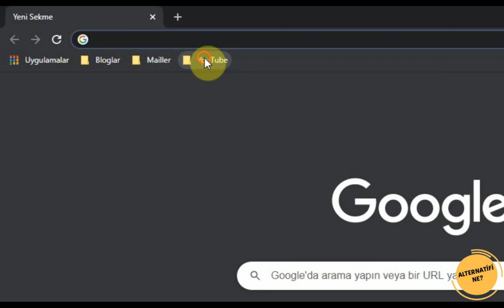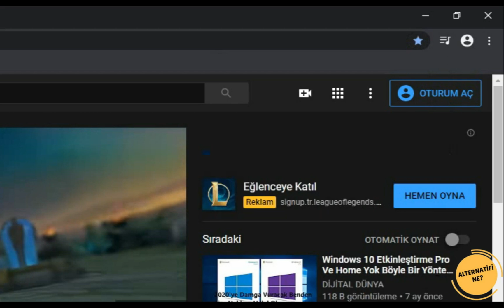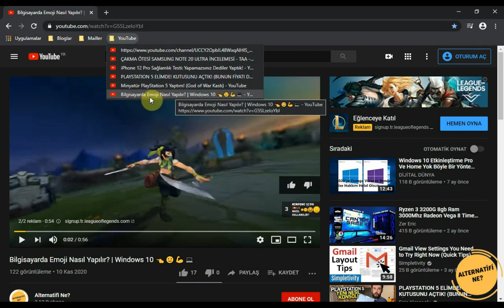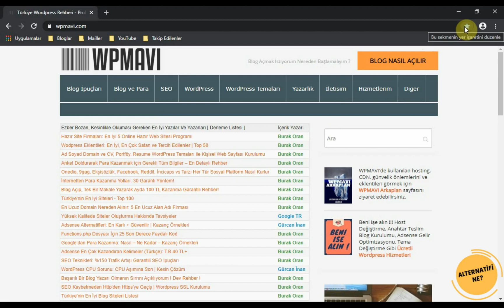CHROME YER İŞARETLERİ NASIL DÜZENLENİR? | Sekmeleri Klasörleme (!)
Chrome yer işaretleri nasıl kullanılır? Sorusu aslında üzerinde çok fazla düşünmeden sadece yer işareti olarak kaydet tuşuna bastığımız bir eylem olarak görünse de aslında Chrome bizler yer işareti düzenleme imkanı vermekte... Ben de bu videomda "Chrome yer işaretleri nasıl düzenlenir?" Sorusuna sizler için yanıt vermeye çalıştım. Umarım işinize yarar...

Video Etiketleri: yer işaretlerini silme, yer işaretleri çubuğu açma, yer işaretlerini dışa aktarma, yer işaretlerini toplu silme, yer işaretleri nasıl silinir,